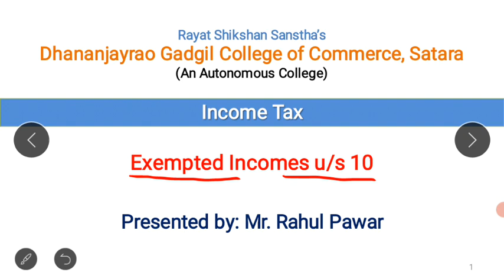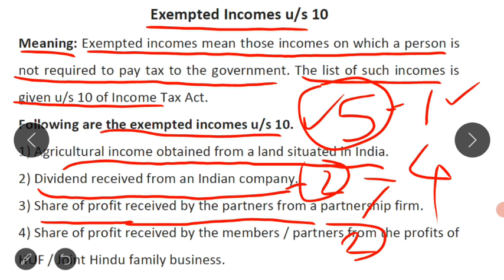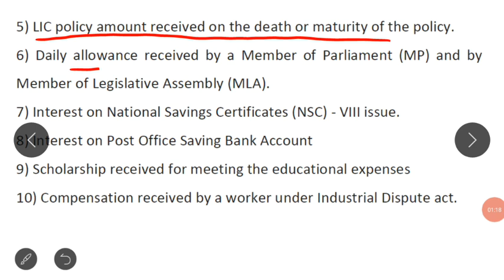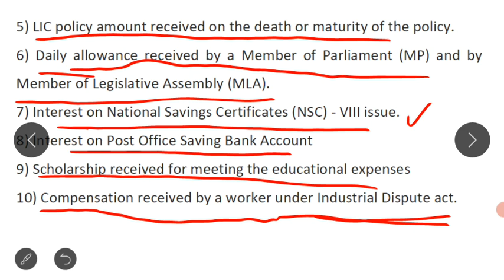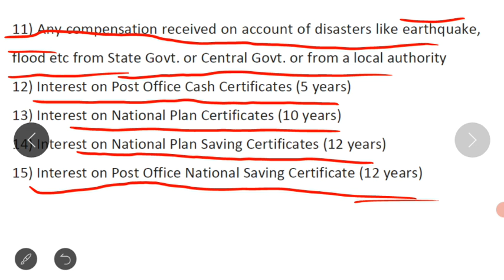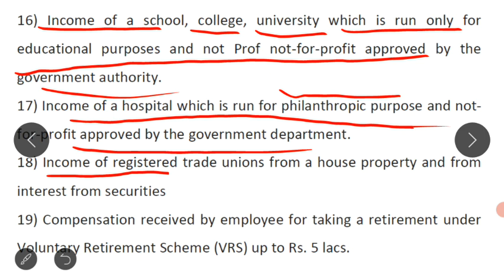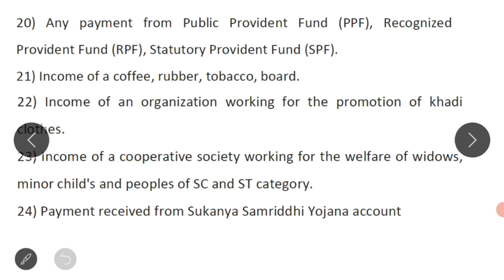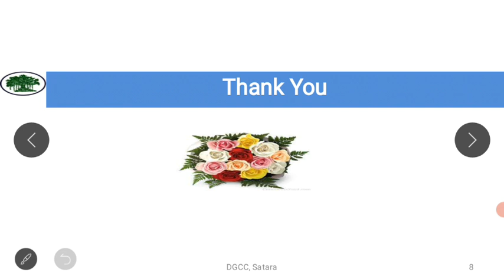Revision of Exempted Incomes under section 10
Meaning of Exempted Incomes.
Exempted Incomes under section 10.